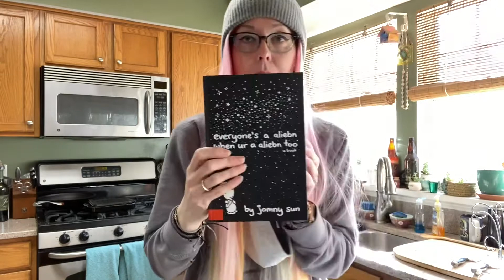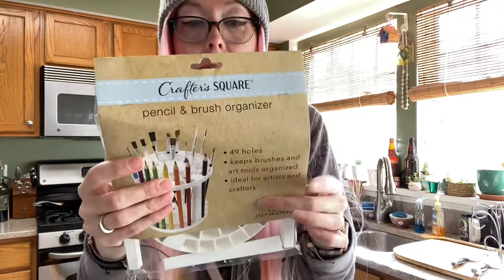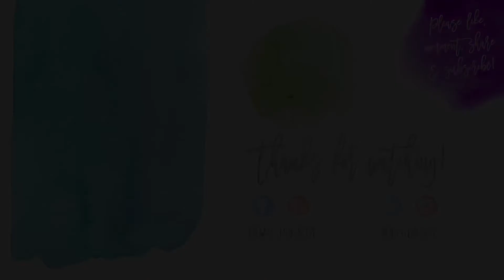Vlog 865 - Our Bargain Hunting Haul 😷🛍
We finally went into some stores today... 😷

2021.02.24